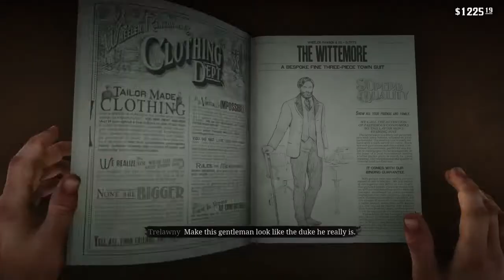ਪੰਜਾਬੀ Red Dead Redemption 2 Gameplay Punjabi Part-37 | RDR2 Punjabi | Punjabi Gaming | Ps4 punjabi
Dead Redemption 2 (RDR2) Gameplay Walkthrough for PS4 Pro and Xbox One X includes a Review, Intro, Chapters and Missions of the Red Dead Redemption 2 Story Campaign. My 2020 .